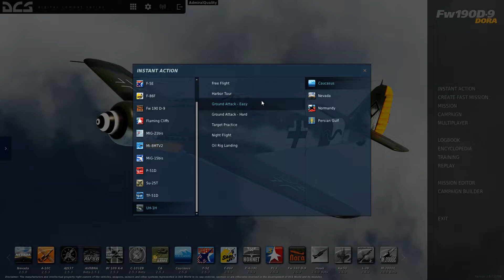DCS: Quick Huey Hover and Translational Lift Demo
Just a demo for someone on Facebook who was asking about power required to hover. I also use this to demonstrate translational lift. I don't touch the collective after reaching that hover a few feet above the ground, but once I get enough airspeed up I have more than enough power to climb and maneuver normally.